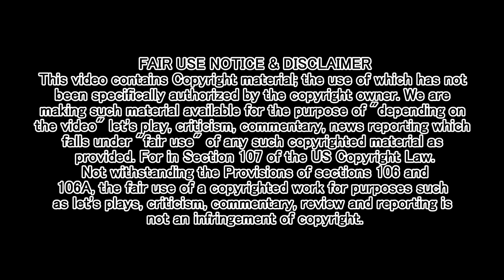Let's React DevilArtemis - Perfect Cell VS Predator, Kylo Ren, Zarbon & Frieza | Novakast